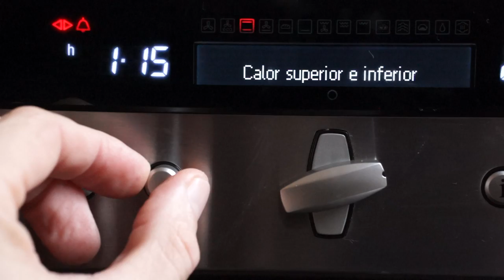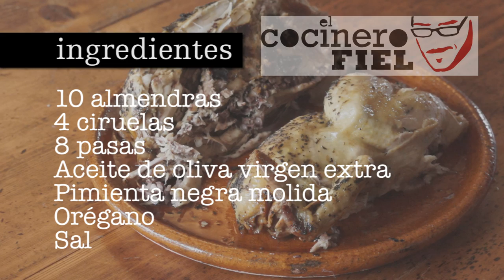POLLO RELLENO PARA DOS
1 pollo pequeño
300 g de salchicha (llonganissa)
50 g de manteca de cerdo
1 huevo
1 copa de vino añejo
4 orejones
10 almendras
4 ciruelas
8 pasas
Orégano
Sal